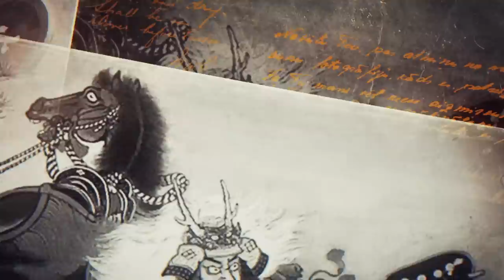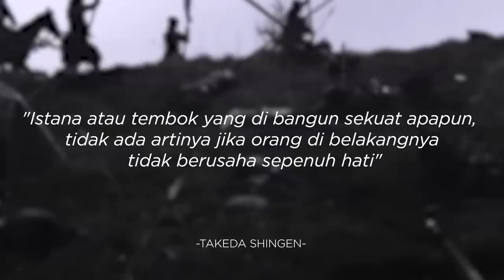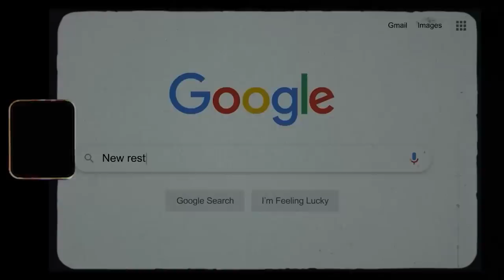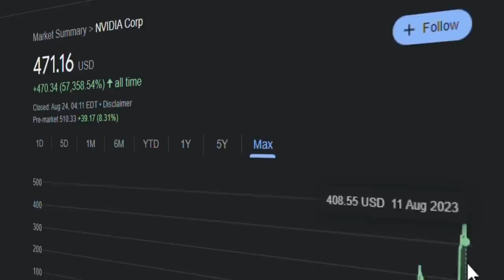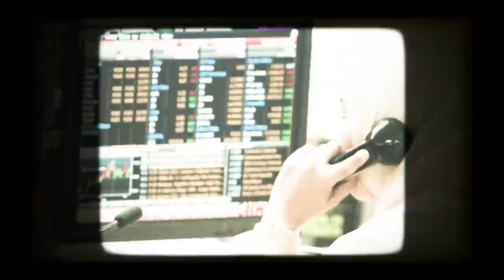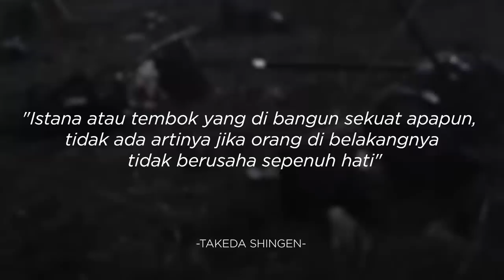MAYORITAS INVESTOR SAHAM TIDAK MELAKUKAN HAL INI !!! CUAN 100% GAMPANG BRO !!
Filosofi takede shingen menjadi sangat menarik jika kita kaitkan dengan metode investasi kita. karena sesunguhnya investor yang bijak adalah investor yang memiliki filosofi dalam berinvestasi, tak peduli berapa banyak uang yg dikelolanya.

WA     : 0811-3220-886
ditunggu yaa